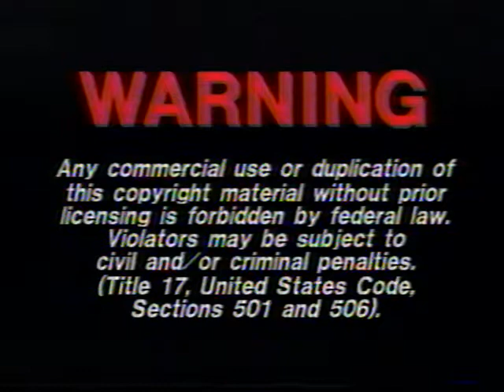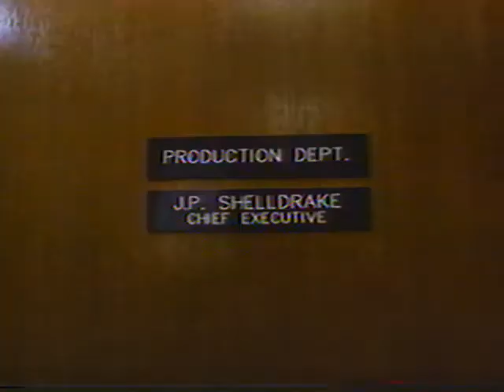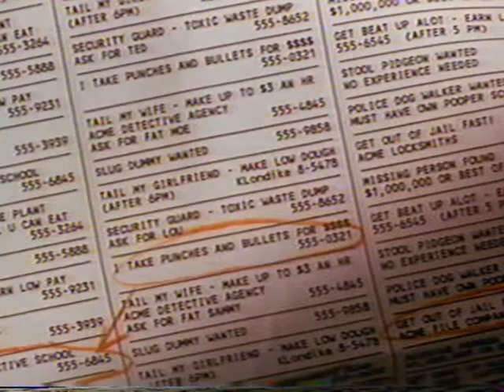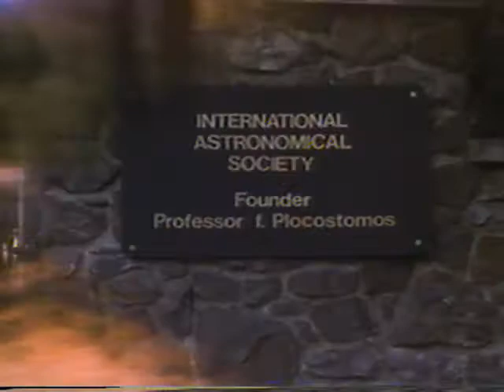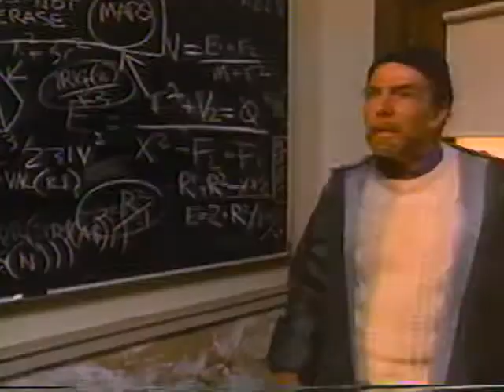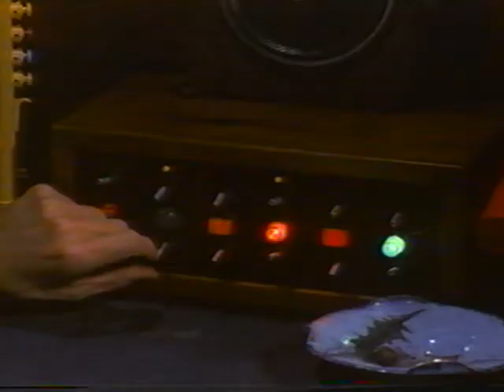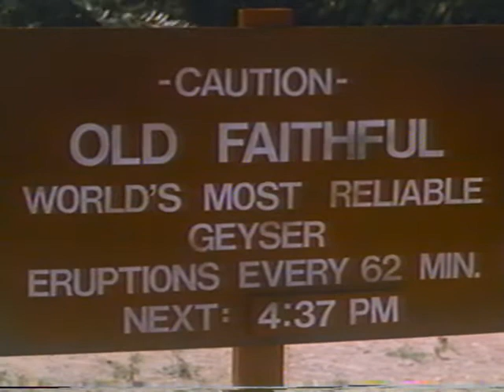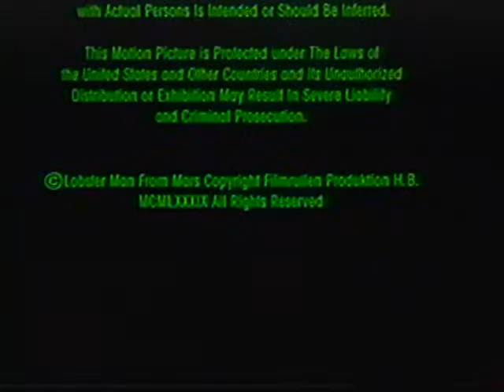"Lobster Man From Mars" Full Movie VHS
"A movie mogul (Tony Curtis) in search of a tax shelter screens a sci-fi cheapie about a girl (Deborah Foreman), a professor (Patrick Macnee) and a monster."